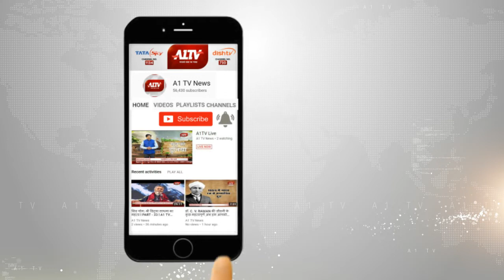RLP चुनाव चिन्ह मामला, हनुमान बेनीवाल ने मीडिया से की बात